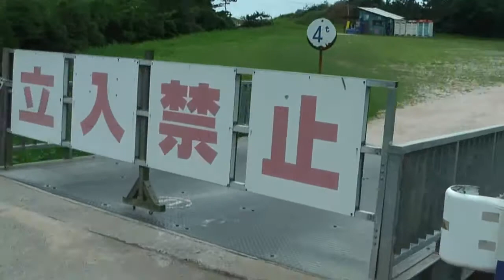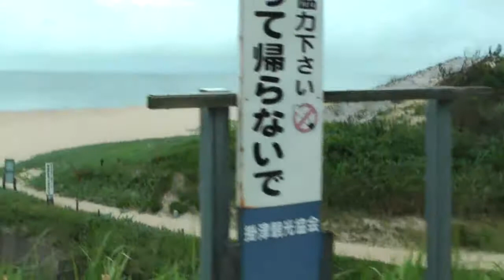鳴き砂温泉から朝の琴引浜掛津浜海水浴場まで散策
鳴き砂温泉から琴引浜掛津浜海水浴場まで歩いてみました
日曜は朝から人が多かった！